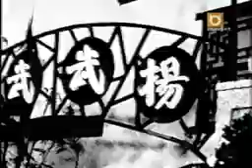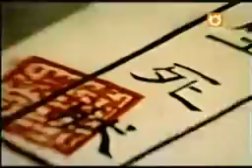Queenie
Queenie; Kung Faux